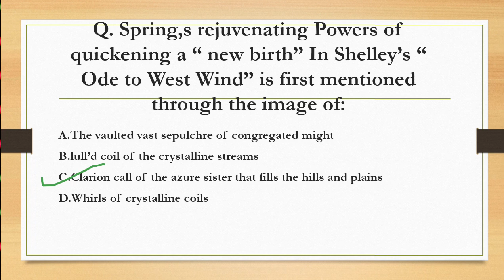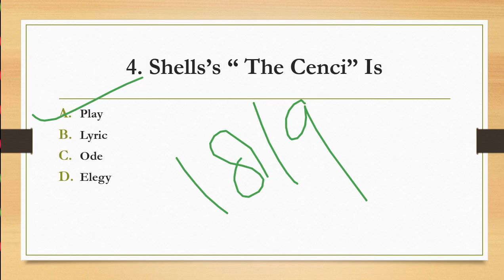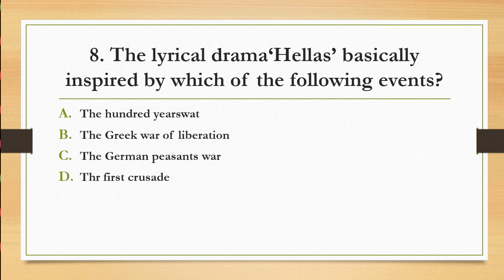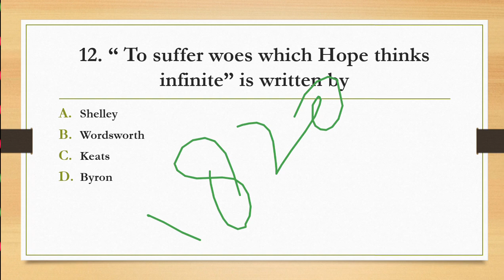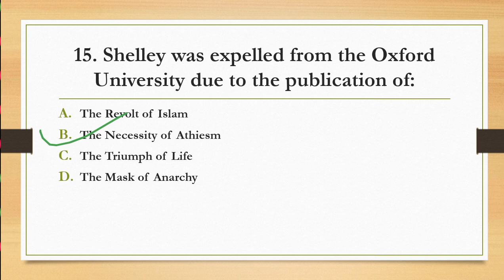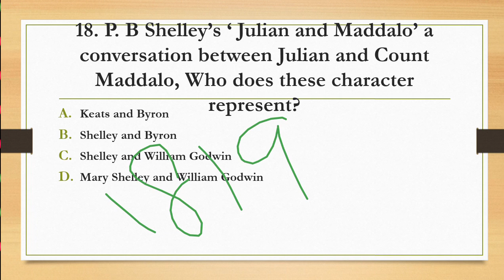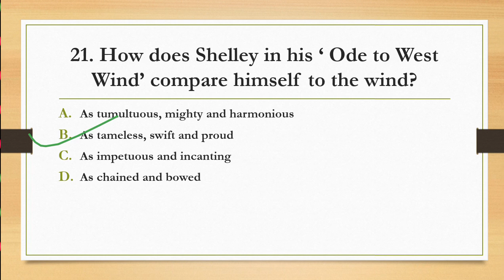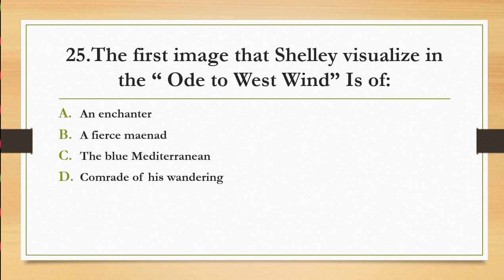P. B Shelley Most Expected MCQs 2023||Part 2|| English Literature for all Tgt and Pgt lt grade DSSSB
english literature,english literature for all teaching exams,lt grade,ojasvi English classes,p b Shelley Adonais poem in hindi,p b Shelley a defence of poetry,p b Shelley mcqsp b Shelley most important questionsp b Shelley most important mcqs,p b Shelley most important topics,p b Shelley ode to skylark,p b Shelley ode to the West wind summary,tgt english,up pgt english,up tgt english,up tgt pgt english